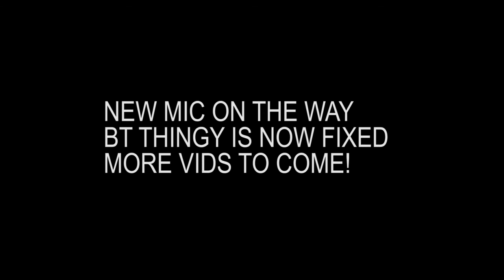NEW MODS! EXHAUST SOUNDS! BROKEN MIC!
random shit for the motherfucking win!